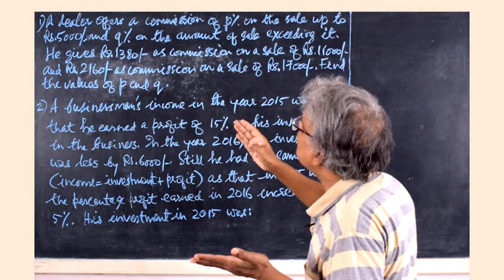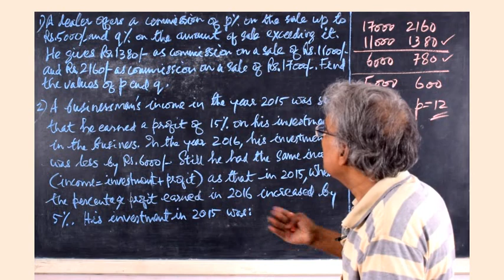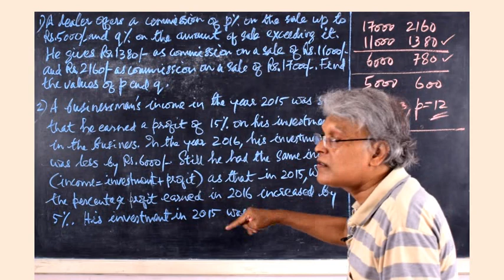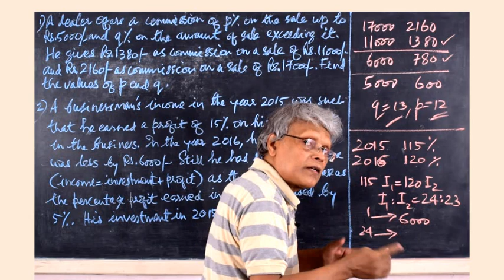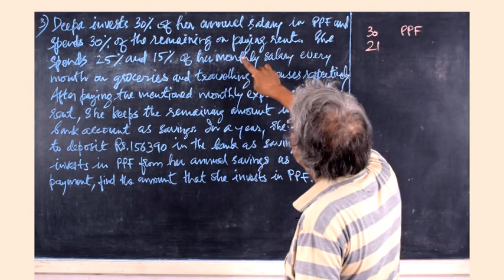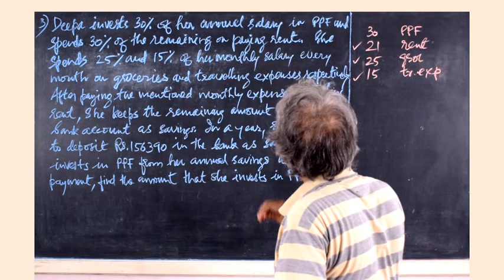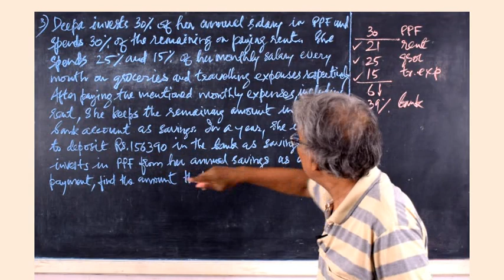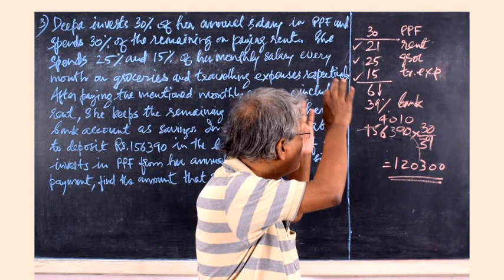Bank PO Quantitative Aptitude | DOMYMATHS | IBPS | SSC | RRB | CSAT Maths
Please watch this video to learn how to solve Bank PO Quantitative Aptitude questions systematically.

With regards
For DOMYMATHS
M V LEEN
NICE Online
NICE, Kollam